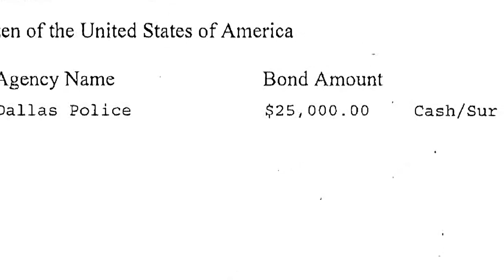Statler Hotel beating victim: Why me?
Jonna King, 27, was beaten with a fire extinguisher and carjacked by a total stranger following a shift at the Dallas hotel.